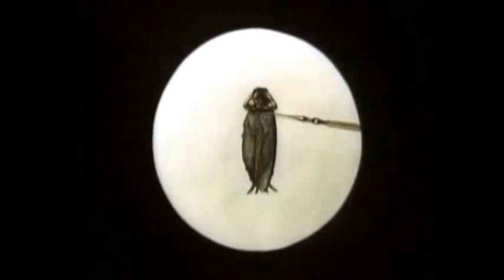⁅Sヨ - LA MARCHA DE LAS CUCARACHAS ALADAS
MÚSICA "LA MARCHA DE LAS CUCARACHAS ALADAS" por EsE
VIDEO "KARALUCH" por ZDZISŁAW KUDŁA (1987)